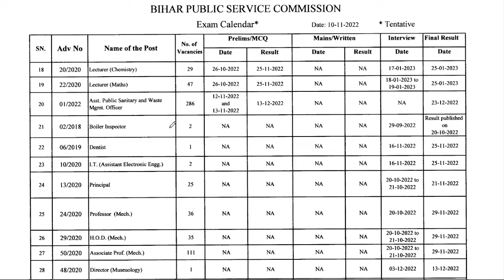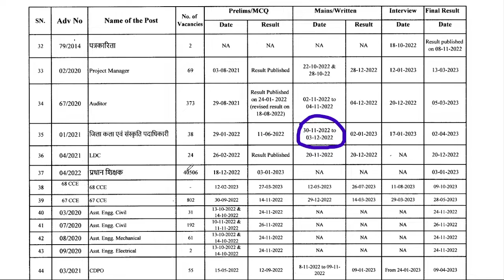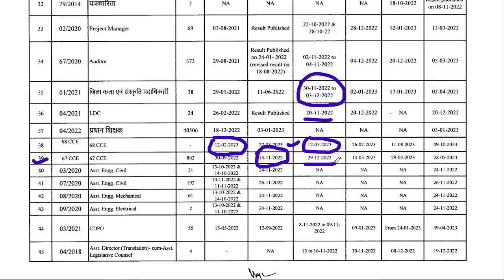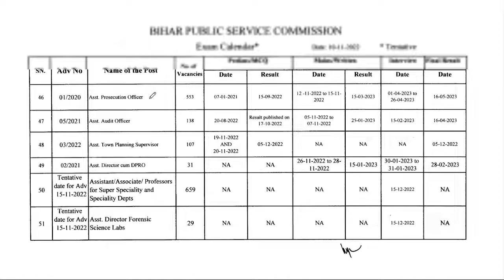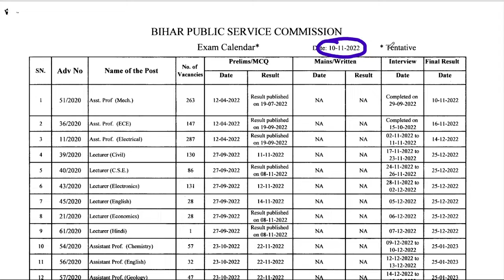BPSC OFFICIAL EXAM CALENDAR UPLOAD | 68TH NOTIFICATION | 67TH RESULT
Hello Friends
In this video,.. BPSC OFFICIAL EXAM CALENDAR UPLOAD | 68TH NOTIFICATION | 67TH RESULT

BPSC OFFICIAL EXAM CALENDAR UPLOAD | 68TH NOTIFICATION | BPSC 67TH PRELIMS EXAM RESULT

BPSC OFFICIAL EXAM CALENDAR UPLOAD | BPSC 68TH NOTIFICATION | BPSC 67TH PRELIMS EXAM RESULT